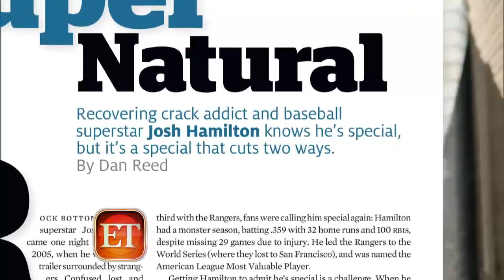'Extreme Weight Loss' Debut: Slugger Sheds Pounds on Way to the Majors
'Extreme Weight Loss' kicks off its new season with an aspiring pro baseball player attempting to shed hundreds of pounds.   In the new season of ABC's Extreme Weight Loss, personal trainer Chris Powell promises a series of firsts in the series -- among them a person deciding to quit the show, as well as bringing in doctors to assist desperate weight-loss seekers. In this sneak peek preview, viewers are also introduced to an aspiring baseball player trying to shed pounds so he has a chance at making it in the pros.